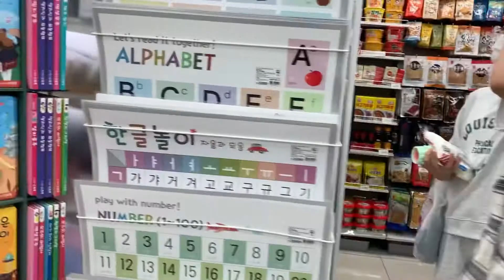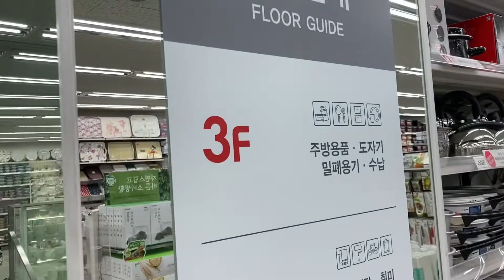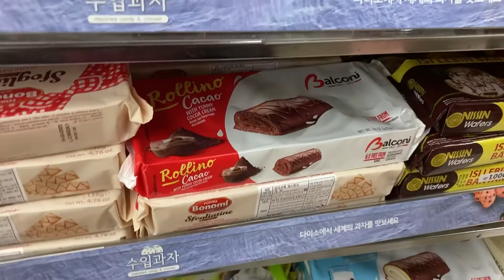다이소 둘러보기 다이소 오산 지점 Korean 1 dollar store